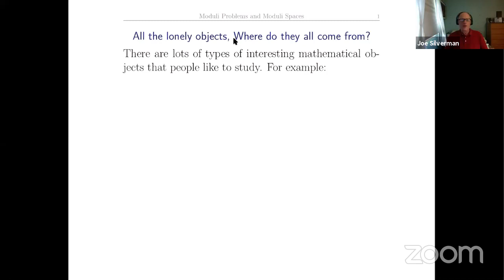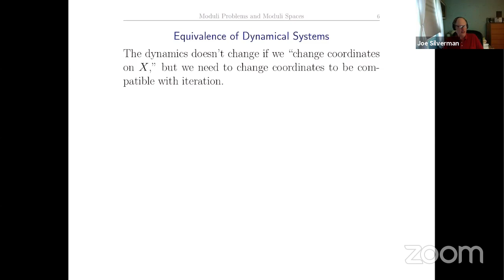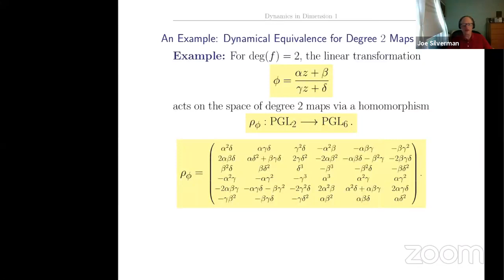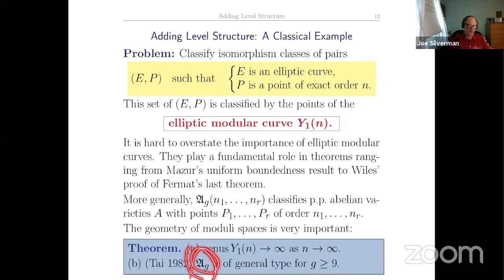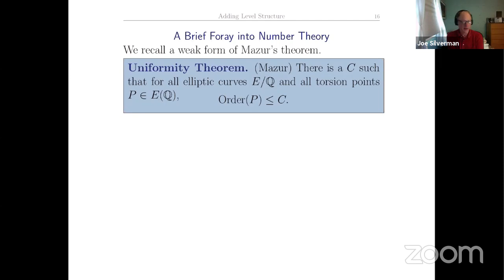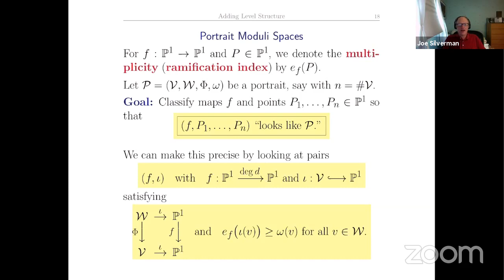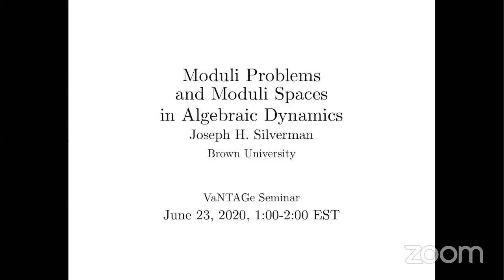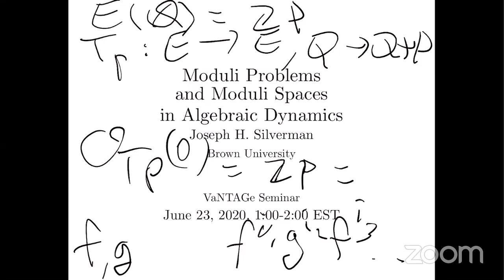Joseph Silverman, Moduli problems and moduli spaces in algebraic dynamics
VaNTAGe seminar on June 23, 2020.
Closed captions provided by Max Weinreich